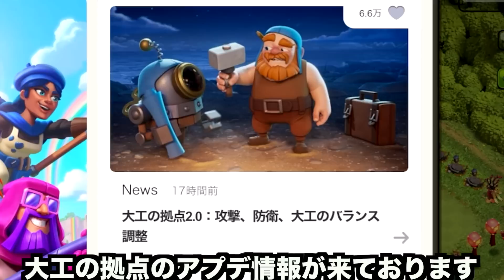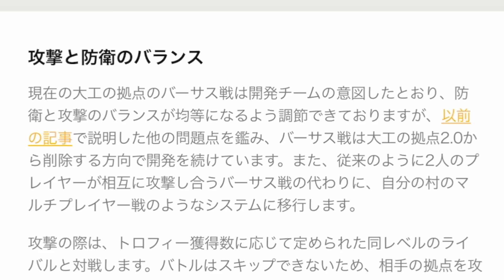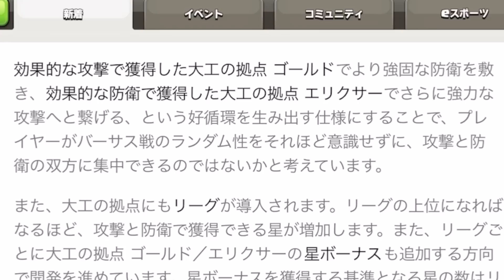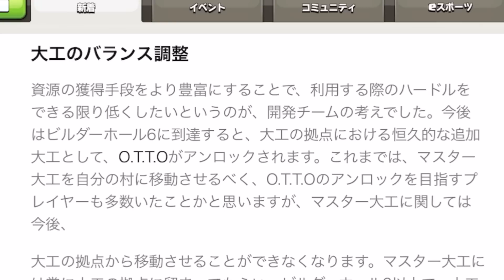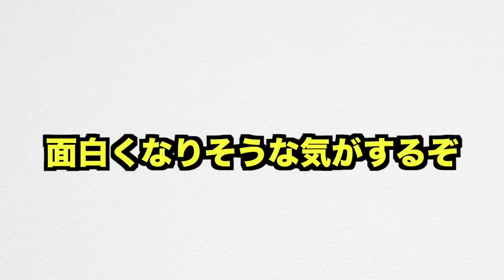【クラクラ】アプデ情報！新大工追加される！大工の拠点システム変更＆BH6でO.T.T.Oが解放されて村が育ちやすくなるぞw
【今日の一言】
今回はクイーンチャレンジ！ペンキアートクイーンチャレンジ！カラーフェスタペンキアートクイーンチャレンジの攻略動画！この動画を見れば初心者の方でもアチャクイチャレンジは簡単に攻略できます！そう言えばクラロワの方でも新ペットのフェニックスが登場しましたね！クラッシュロワイヤルのフェニックスはぶっ壊れらしいですが、クラクラでも強いのか気になるところ！タウンホール１５では新レベルの防衛施設やヒーロー、ユニットも追加されます！新Lv.のユニットに関してはTH15でなくても防衛援軍に影響されると思うので、TH14,TH13,TH12,TH11,TH10,TH9,TH8,TH,7TH6,TH5,TH4,TH3,TH2の方は要チェックかもしれません！TH15がやって来るのでまた資源狩りで忙しいですし、配置も作らなきゃいけないので、アプデが来たらTH15関連のお役立ち動画も出していきます！TH14が来た時はチャレンジも来たので、またTH15に関するチャレンジやイベントもやって来る可能性が高いです。なので、また簡単攻略法を動画でご紹介するかもしれません！

【送り先】
〒 108-0073